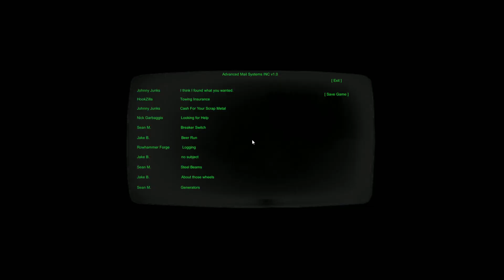Junkyard Truck | Part 33 | GamePlay PC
►CPU : Intel Coffee Lake i5 9400F 2.9GHz
►GPU : ASUS GeForce RTX 2060 SUPER EVO V2 A8G 8GB
►COOLER : Deepcool Gammaxx GTE V2 RGB
►MB : ASUS PRIME B365-PLUS
►RAM : Corsair Vengeance LPX 16GB DDR4 3000MHz
►SSD : KINGSTON SA2000M8500G 500GB M.2
►HD : WD Blue 1TB
►PSU : Seasonic M12II-520 EVO
►CASE : SilentiumPC Regnum RG6V TG
►WHEEL : Logitech Driving Force G29
►SCREENS : Samsung Gaming CR50 27 inch 4ms

►CPU : Intel Kaby Lake Core i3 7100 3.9GHz
►GPU : MSI GeForce GTX 1050 Ti GAMING X 4GB
►MB : MSI B250 PC MATE
►RAM : HyperX Fury Black 8GB DDR4 2133MHz CL14
►SSD :  WD NEW Green 240GB
►PSU : Corsair CX450M
►CASE :  Modecom Oberon 2F Black
►CAMERA : EKEN H9R
►CAPTURE CARD : Elgato Game Capture 4K60 Pro MK.2
►SCREENS : Dell P2210 22 inch